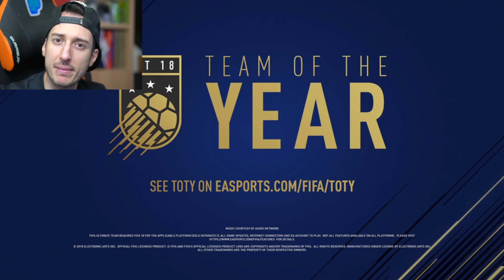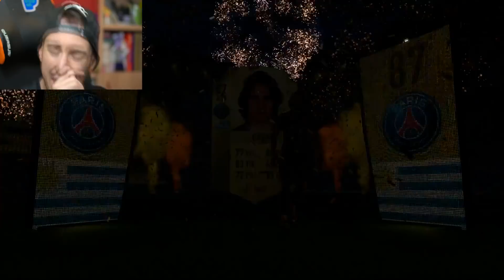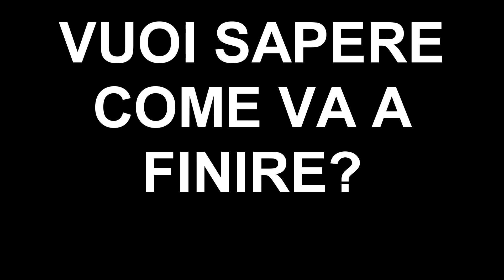DIFENSORI TOTY !! TROVATA ICON BESTIALE E... SUPER IF WALKOUT (la guerra dei toty)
COMINCIAMO BENISSIMO!! 40.000 like domani nuovo episodio